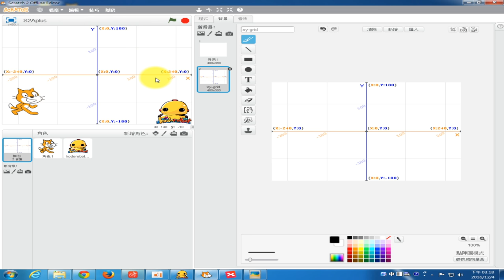1051204西林國小_07利用可變電阻控制角色位置